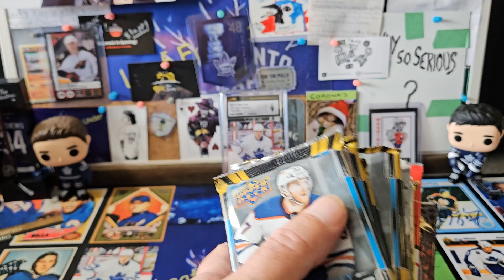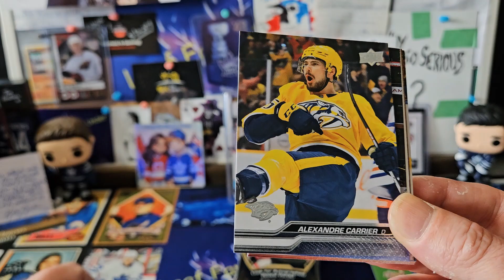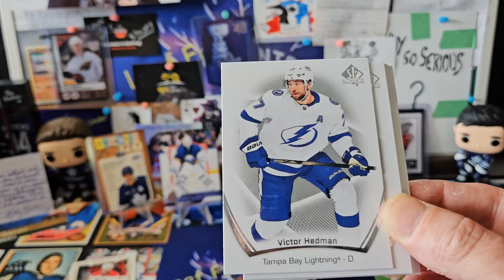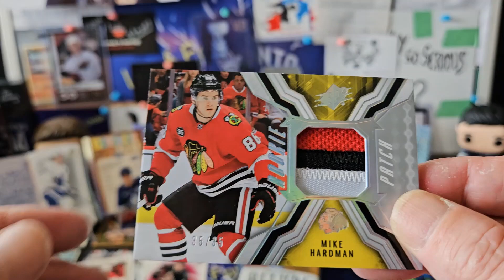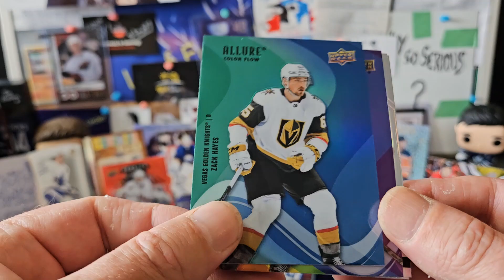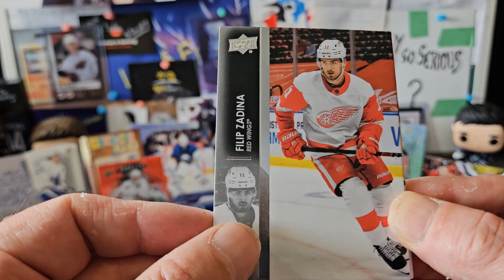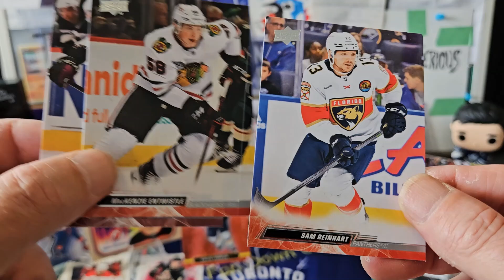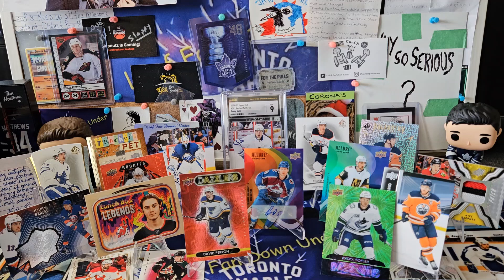Loose Pack Wednesday - The Big Guys come to the party!